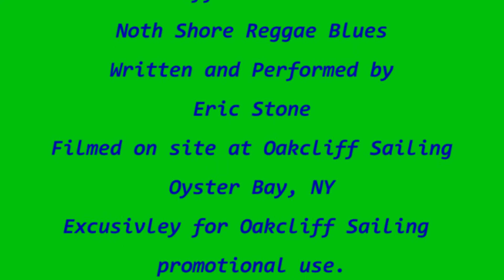Oakcliff Sailing Facts